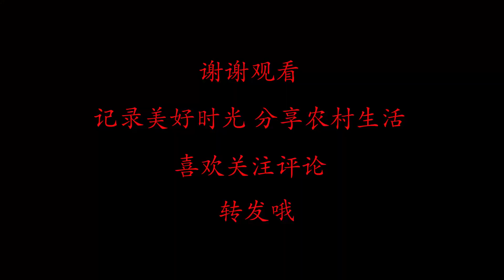价值三万的加纳利猎犬，阿龙带大家看看